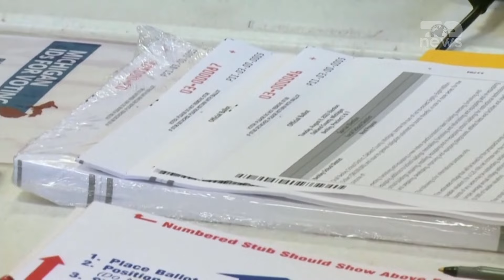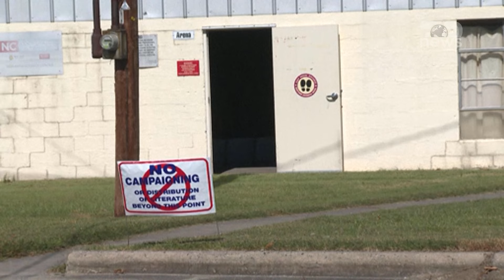Top News/ Dhunë në zgjedhjet amerikane...SHBA paralajmëron: Përpjekje të vendeve të huaja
Përpjekjet e kundërshtarëve të SHBA-së për të krijuar përçarje mes amerikanëve dhe për të mbjellë mosbesim në rritje tek zgjedhjet presidenciale të 5 nëntorit në Shtetet e Bashkuara kanë filluar të intensifikohen, sipas zyrtarëve të lartë të zbulimit amerikan të cilët paralajmërojnë se disa vende duket se po rrisin masat për të nxitur dhunë të lidhur me zgjedhjet. Vlerësimi i fundit i bërë publik të martën nga Zyra e Drejtorit të Zbulimit Kombëtar, vjen vetëm dy javë përpara se votuesit amerikanë të shkojnë në qendrat e votimit për të zgjedhur një president të ri dhe për të votuar për një sërë garash dhe nismash mbarëkombëtare dhe lokale. “Aktorët e huaj – veçanërisht Rusia, Irani dhe Kina – mbeten të vendosur të nxisin përçarje mes amerikanëve dhe për të minuar besimin e amerikanëve në sistemin demokratik të SHBA-së, në përputhje me atë që ata perceptojnë se është në interesin e tyre”, thuhet në vlerësim. Por vlerësimi paralajmëron se agjencitë e zbulimit amerikan janë "gjithnjë e më shumë të sigurta" se Rusia po fillon të angazhohet në plane "që synojnë nxitjen e dhunës". Po ashtu vlerësohet se edhe Irani "mund të përpiqet të nxisë dhunë". Me shqetësim të veçantë po shihet ai që duket të jetë një fokus në rritje tek orët, ditët dhe javët pas mbylljes së votimit, kur zyrtarët e zgjedhjeve shtetërore dhe lokale fillojnë të numërojnë dhe certifikojnë rezultatet. Kundërshtarët e Shteteve të Bashkuara "ndoshta me shpejtësi do të krijojnë narrativa të rreme ose do të përforcojnë përmbajtje që ata mendojnë se do të krijojë konfuzion rreth zgjedhjeve, siç është postimi i pretendimeve për parregullsi zgjedhore," tha një zyrtar i zbulimit amerikan, duke informuar gazetarët në kushtet e anonimitetit për të diskutuar vlerësimin me detaje shtesë. Zyrtari tha se Rusia, Irani dhe Kina "mund të perceptojnë një dritare mundësie për të nxitur dezinformimin ose për të nxitur ose amplifikuar protestat dhe kërcënimet" duke filluar nga momenti i mbylljes së qendrave të votimit e deri më 6 janar, kur rezultatet e zgjedhjeve të certifikohen nga një seancë e përbashkët e Kongresit.

Pamje:AFP